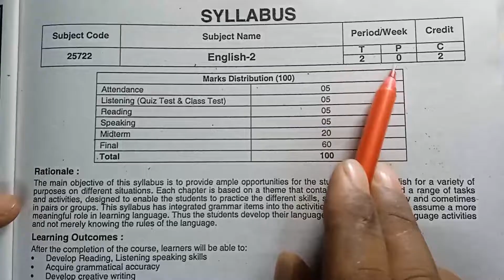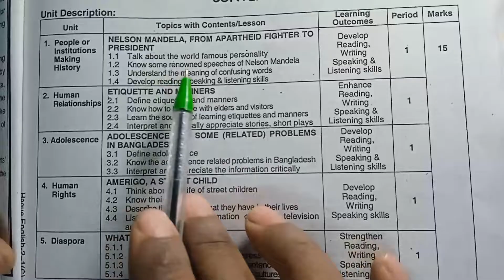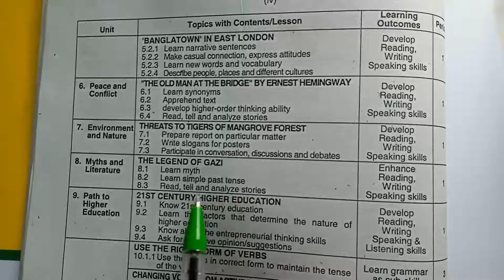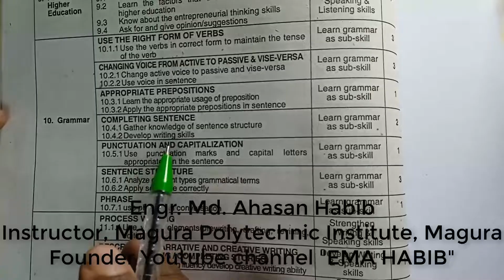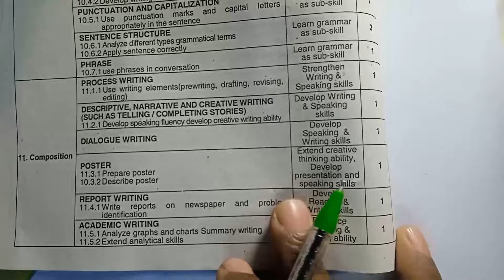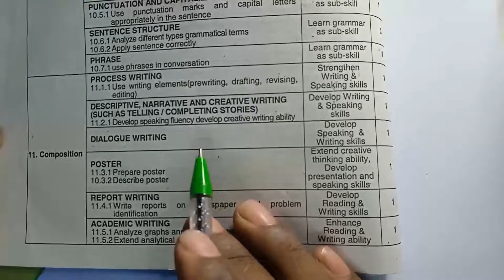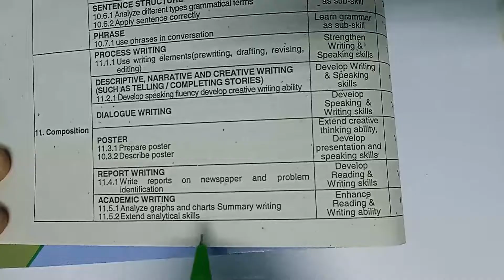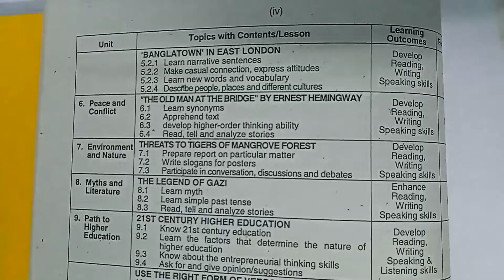English 2 diploma ।। ইংলিশ প্রবিধান ২০২২ ।। English 2 syllabus ।। EMA HABIB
Polytechnic English 2 ।।  ইংলিশ প্রবিধান ২০২২ ।। English 2 syllabus ।। EMA HABIB